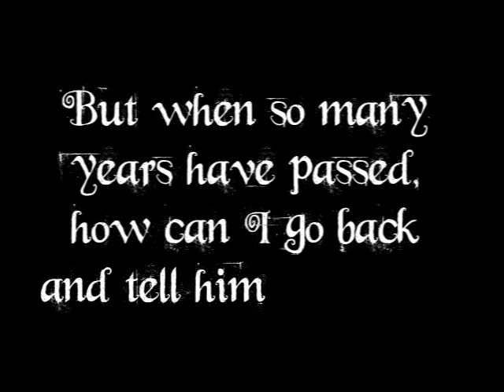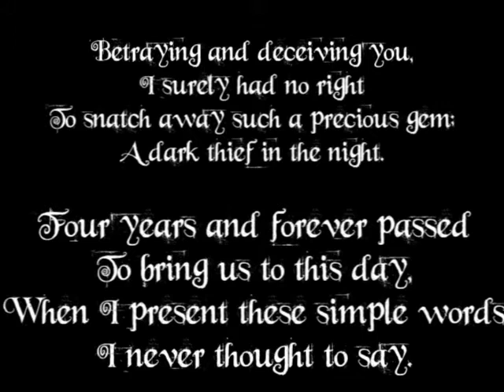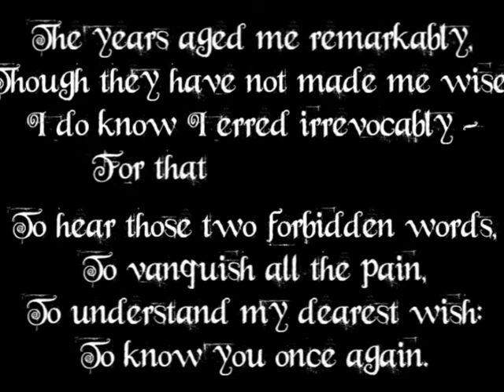Michael reading poem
Apology written by Tina T.

Ending music Monsoon by Tokyo Hotel

Font Beyond Wonderland

Program Sony Vegas Pro 10.0a